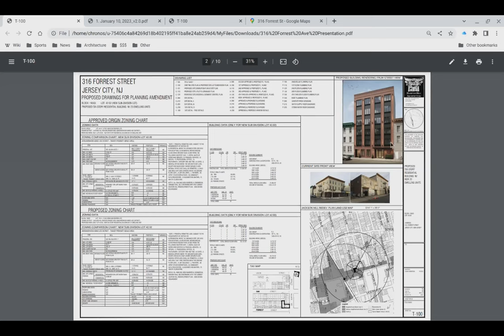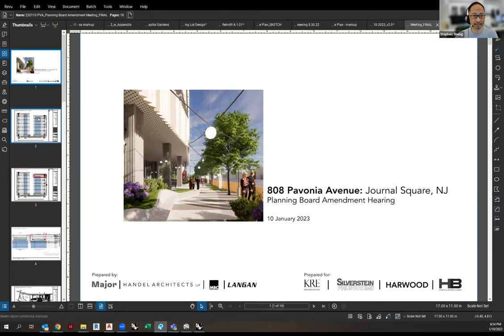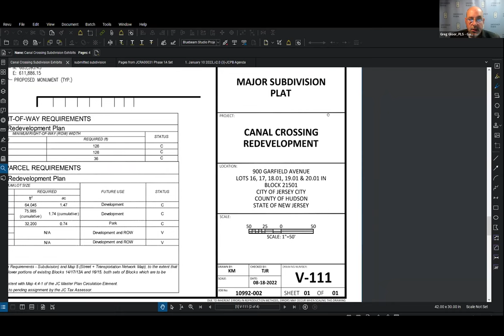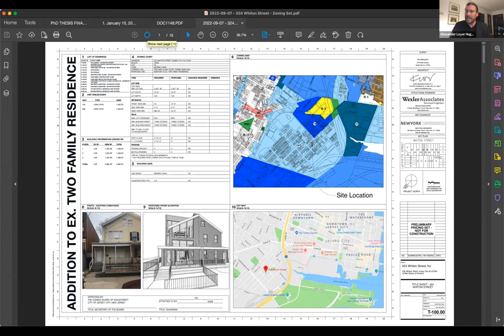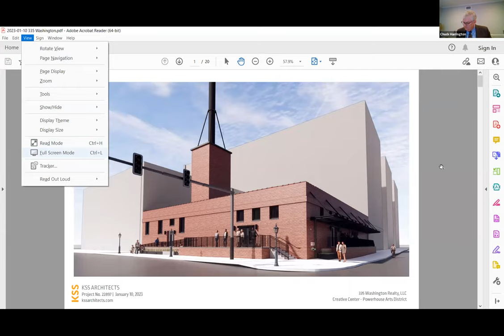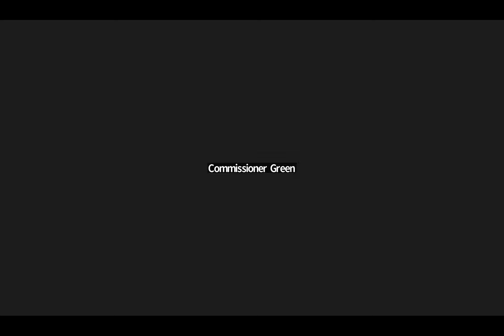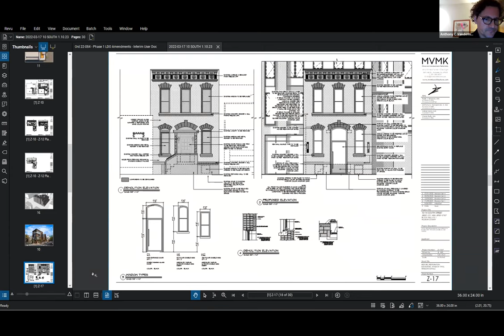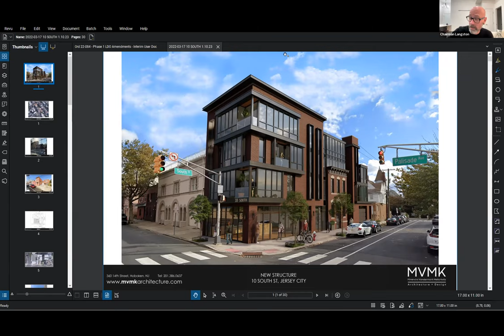Jersey City Planning Board Meeting January 10, 2023